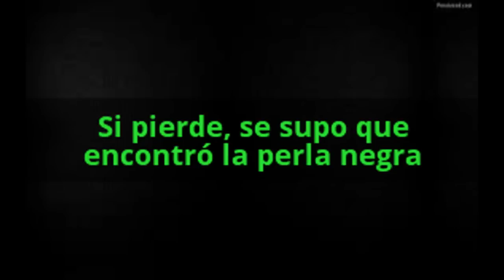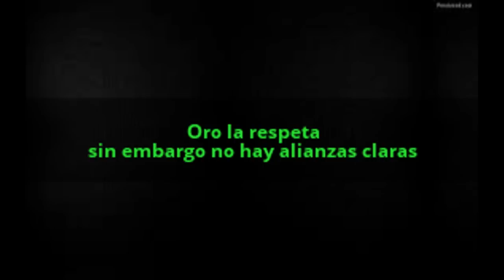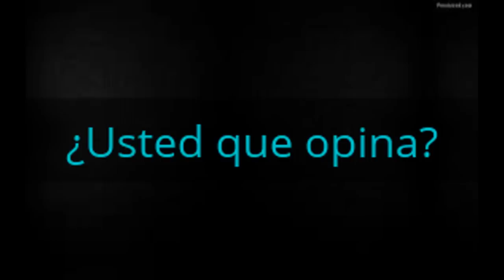¿JADE ESTA EN JAQUE?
Francamente La Isla cada día se vuelve mas impredecible, sin embargo aún podemos debatir mas o menos que cambios podrían producirse hoy.